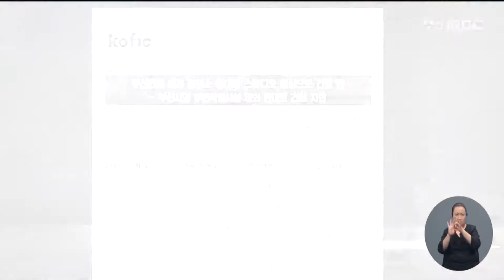부산촬영소 건립 지연 사태, 해 넘기나? (2021-12-13,월/뉴스데스크/부산MBC)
▶ 영화도시 부산의 숙원사업인 부산촬영소 건립이 계속 지연되고 있습니다. 영화진흥위원회가 예산이 없다며, 당초 계획을 변경한 건데, 부산시와 영진위가 협의를 진행 중이지만 올해 안에 결론이 안날 경우, 착공은 더 미뤄질 수 밖에 없습니다.